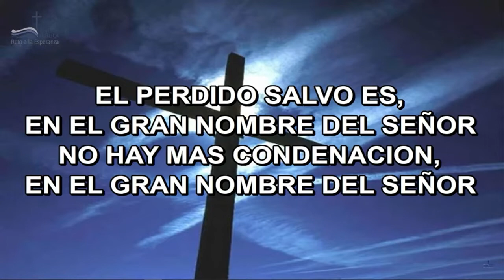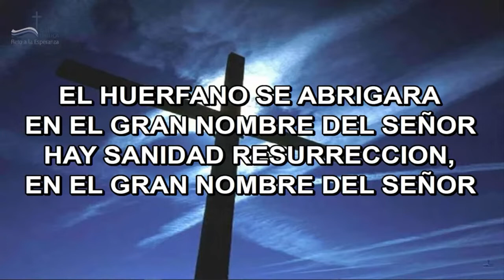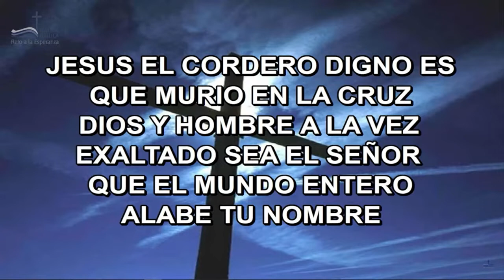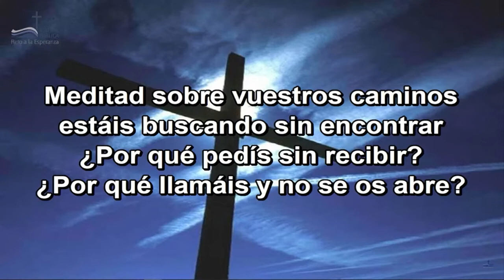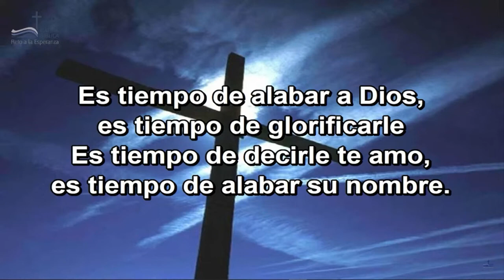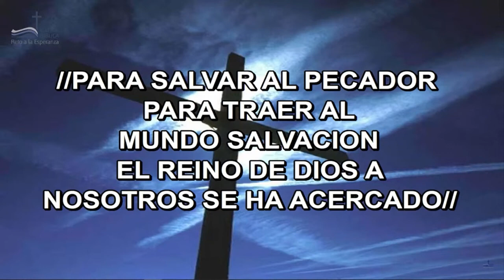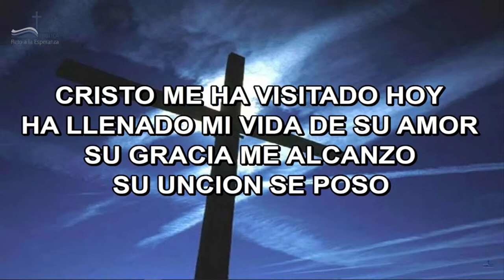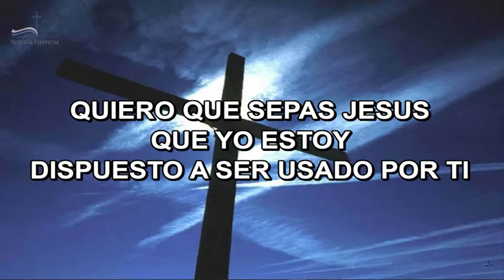Reunión Dominical Iglesia Bíblica Reto a la Esperanza (Madrid)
Hoy conectamos con la Iglesia Bíblica Reto a la Esperanza en Madrid
desde donde el Pastor Antonio Romero nos dejará el mensaje de la Palabra
de Dios.